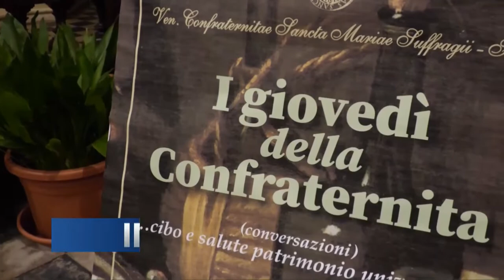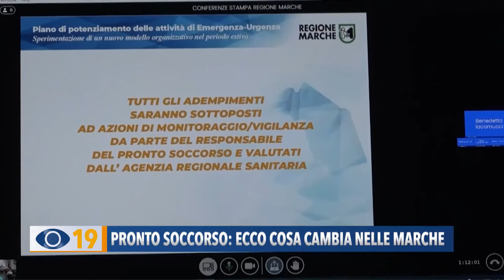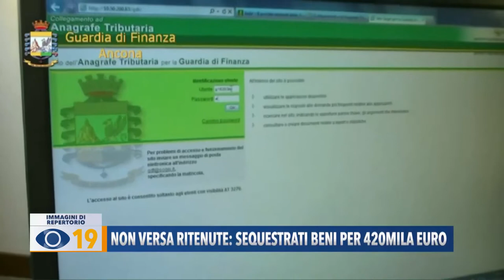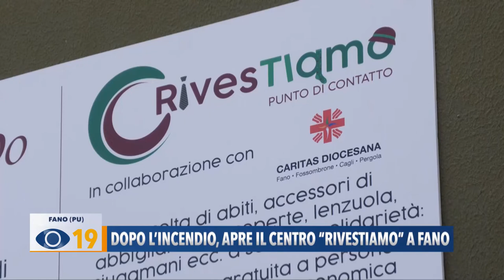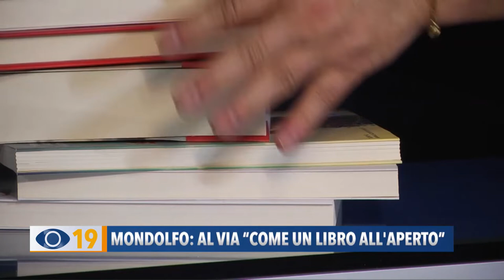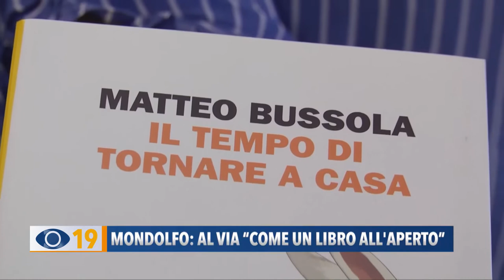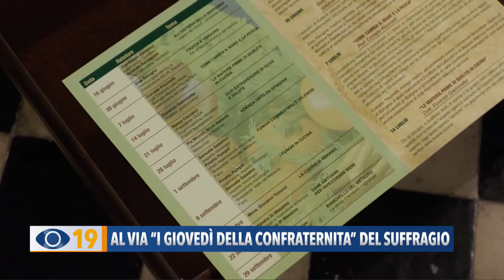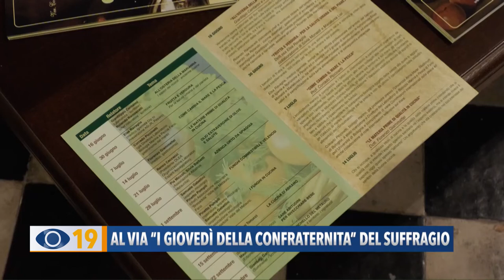Occhio alla Notizia 15 giugno 2022